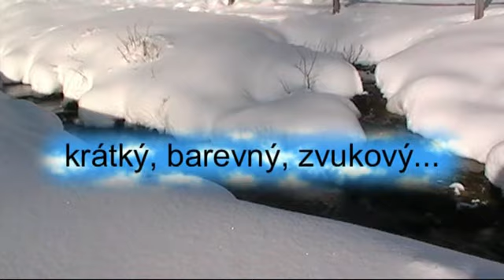Nové Hamry 2015